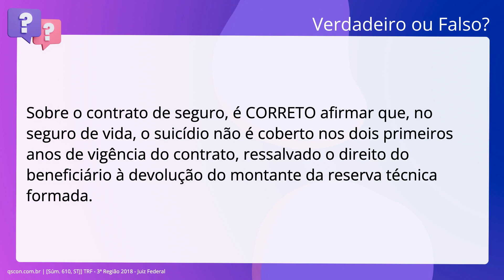QScon Direito: [Súm. 610, STJ] TRF - 3ª Região 2018 - Juiz Federal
Súm. 610, STJ | TRF 3ª Região 2018 | Juiz Federal

Sobre o contrato de seguro, é CORRETO afirmar que, no seguro de vida, o suicídio. não é coberto nos dois primeiros anos de vigência do contrato, ressalvado o. direito do beneficiário à devolução do montante da reserva técnica formada.

Gabarito: Verdadeiro